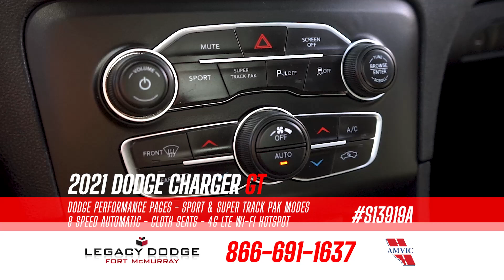SOLD-2021 DODGE CHARGER GT - # S13919A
Legacy Dodge
324 Gregoire Drive
Fort McMurray, AB
T9H 3R2
Canada

While every reasonable effort is made to ensure the accuracy of this information, we are not responsible for any errors or omissions. All prices subject to GST. Pricing and availability may change without notice. Please verify any information in question with Legacy Auto Group. AMVIC Licensed Dealer.